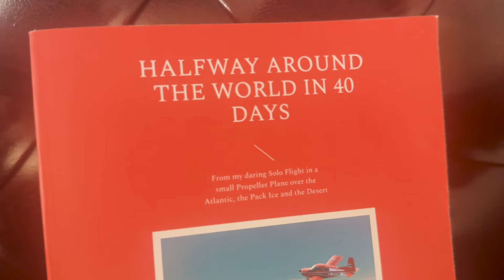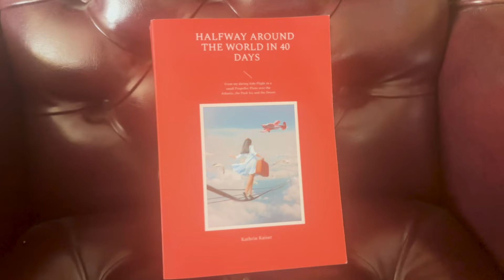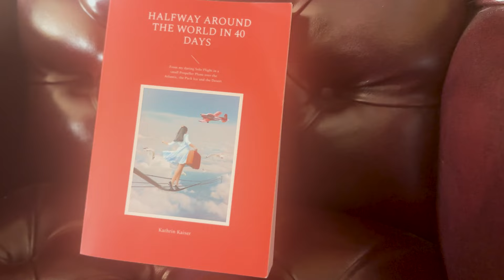Is FREEDOM More Important Than SAFETY?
Kathrin Kaiser flies her tiny little Grumman Traveler all over the world, and across the North Atlantic twice!  She tells a little about her story on this 1on1 interview.

67Designs— Cabin Mounts Incredibly rugged mounts for your tablets, smart phones and cameras in the airplane. Made in the US!